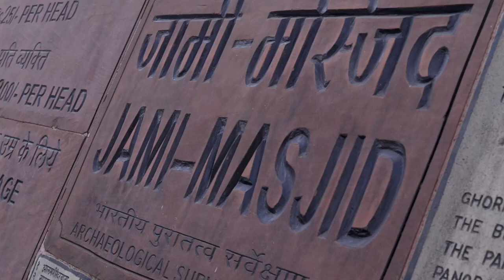Jami Masjid | India's Biggest Mosque?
A captivating journey through the breathtaking Jami Masjid in Mandu. This  short documentary delves into the architectural marvel of Jami Masjid, exploring its intricate designs, rich history, and the inspiration behind its construction.